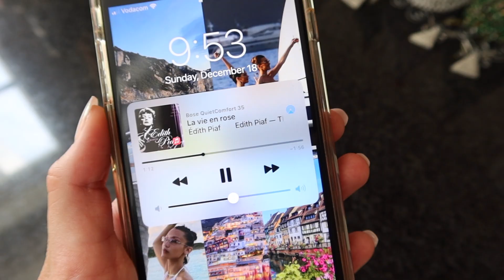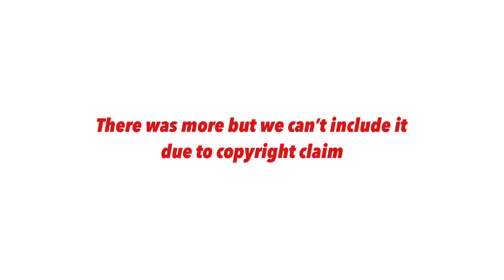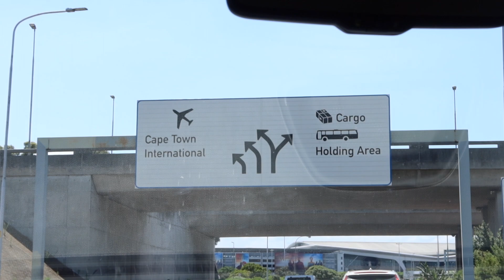VLOGMAS DAY 18: Reuniting in South Africa with our american best friend + sister! 🎄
Happy December 18th! We are so excited to bring you guys along on our adventure-filled Christmas month ahead. There are so many fun, scary, adventure plans in store with friends flying from across the world to spend Christmas with us this year!

✰SOCIAL✰
We post dance reels, behind the scenes and more!

✰FAQ✰
how old are you guys? ➙14-20
ethnicity? ➙American